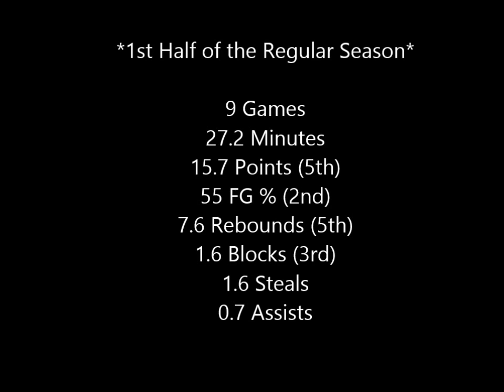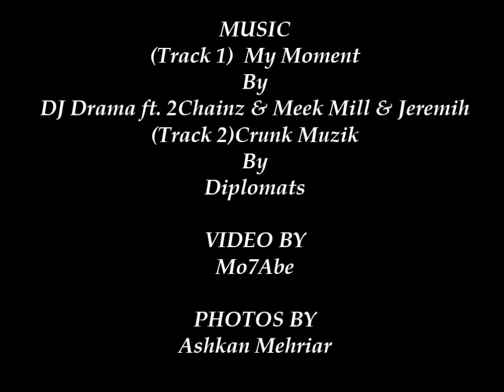Ibrahima Thomas-#12-AZAD basketball Club-Iran Basketball Super-League 2013/2014-Regular Season 1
Ibrahima Thomas,6'11",sure has a lot to offer.An amazing big man who can shoot well from outside and run the floor very well.He's a Very good post up player and an excellent shot blocker.He 's got all you want from a big man and more.